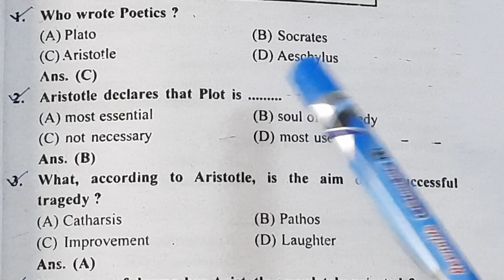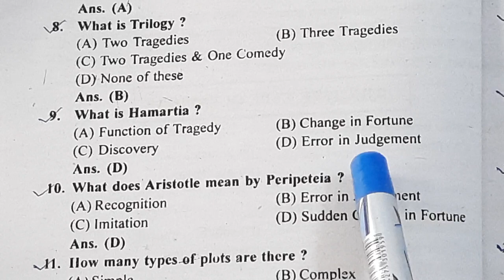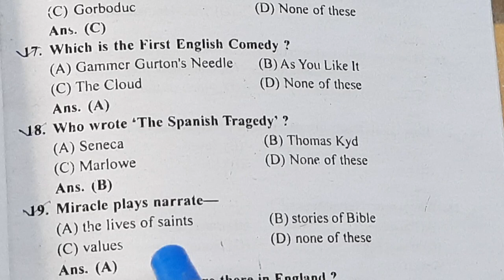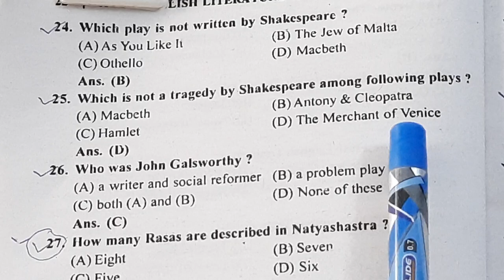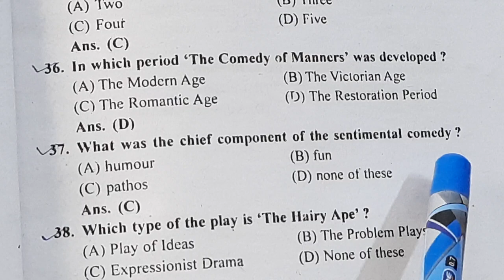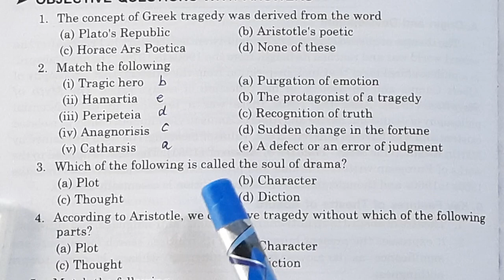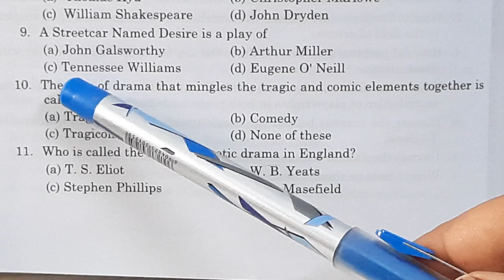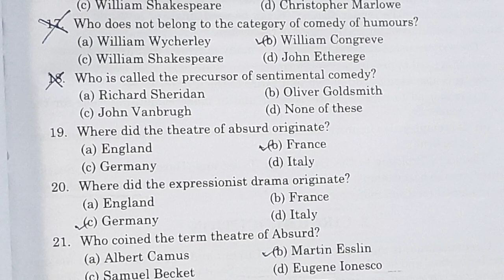most important MCQs (objective type questions) on drama and its types (unit 1st semester 3rd)